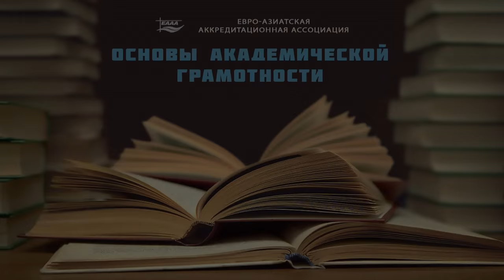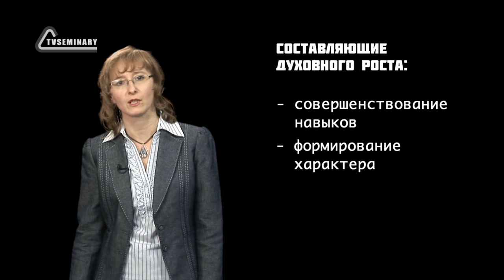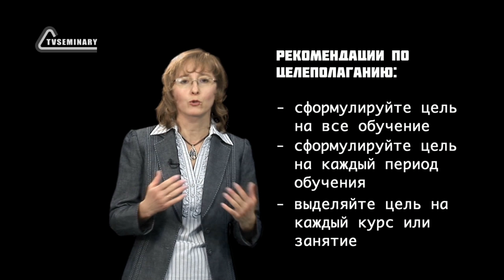GS501 M1 W1 L04 Ожидания и цели обучения